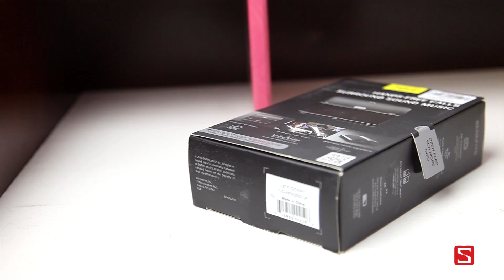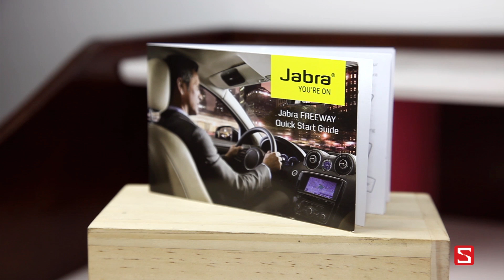Schannel - Mở hộp loa di động dành cho ôtô- Jabra FREEWAY - CellphoneS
- Giá loa di động dành cho ôtô- Jabra FREEWAY tại CellphoneS HCM
- Giá loa di động dành cho ôtô- Jabra FREEWAY tại CellphoneS HN